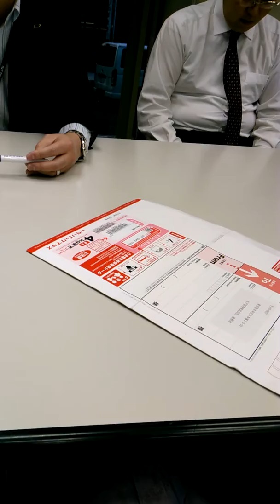2018年10月25日